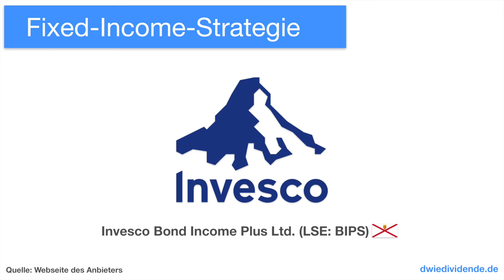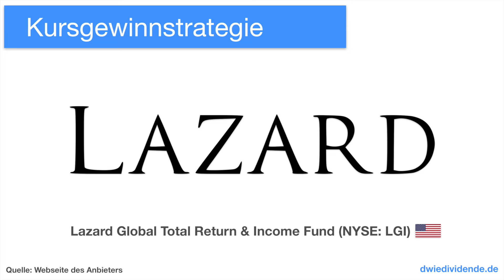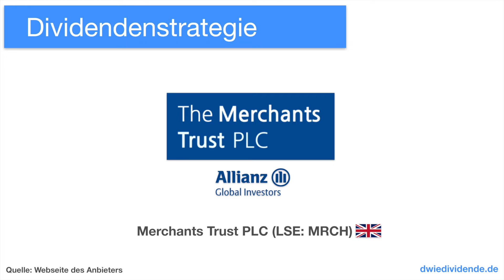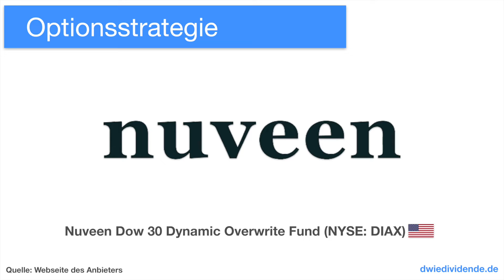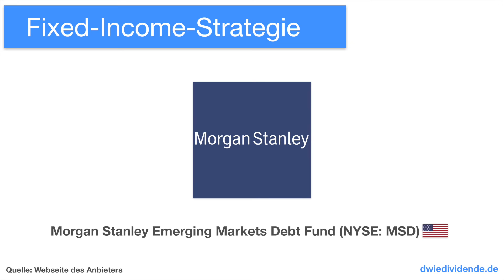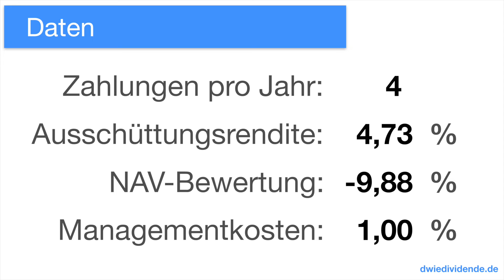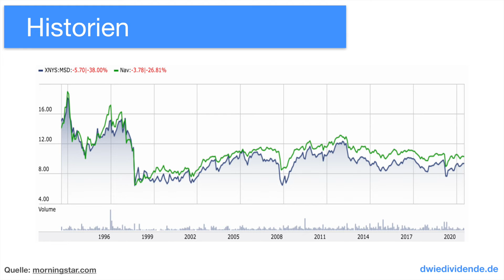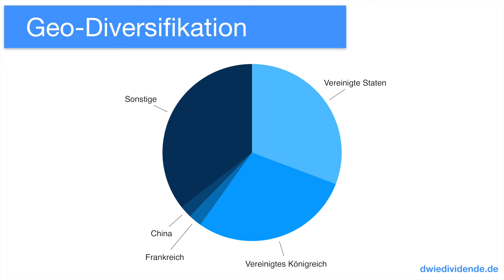Einkommens-Startdepot mit 6 % Rendite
Zwei Jahre und 10.000 Aufrufe nach der Veröffentlichung des Dividenden-Musterdepots, möchte ich ein überarbeitetes Einstiegsportfolio vorstellen. Mit dem Einkommens-Startdepot können sich Neulinge im Bereich der ausschüttungsstarken Geldanlagen global und renditestark aufstellen. Und das mit nur 5 Wertpapieren!